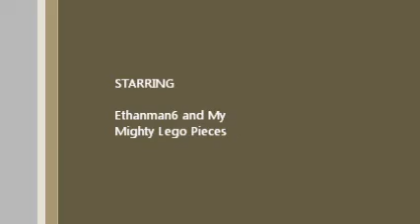My Lego Candy Machine.wmv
I learned how to build this Lego Candy Machine from cheesybrickstudios. Enjoy!